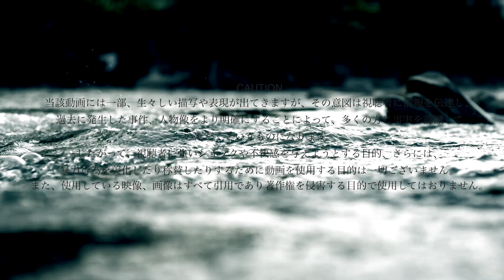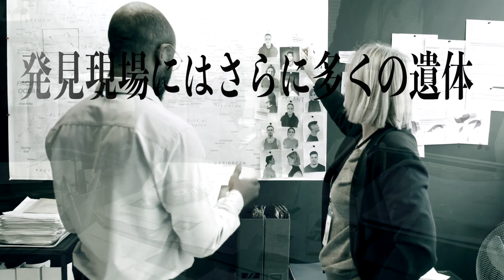’’性欲の塊’’グリーン・リバー・キラー【ゲイリー・リッジウェイ】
GIRO｜twitterアカウント

GRO Filingグッズ販売中

動画がよかったら「NNSZ」とコメントください

NNSZ＝（N）眠れなく（N）なっても（S）知らない（Z）ぜ

※当該動画には一部、生々しい描写や表現が出てきますが、その意図は視聴者に情報を伝達し、過去に発生した事件、人物像をより明確にすることによって、多くの方に事実を認識していただくというものになります。
したがって、視聴者に強いショックや不快感を与えようとする目的、さらには、暴力行為を美化したり称賛したりするために動画を使用する目的は一切ございません。

このチャンネルのメンバー（Xグロファイラー）になって特典にアクセスしてください